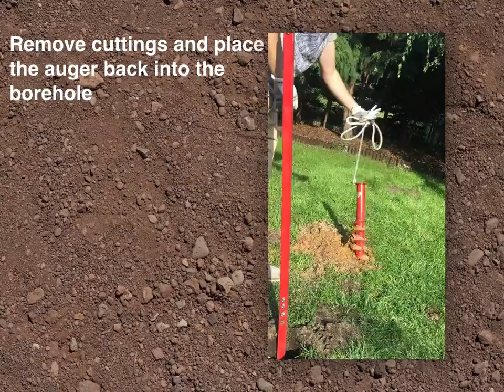DRILL-PARTNER.COM Hand Auger: Revolutionary System - Tutorial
This short video shows how to use this revolutionary hand auger system

If you are interested in buying, please check my Ebay account

webstore Drill-partner.com

property of Drill-partner.com
copying is forbidden